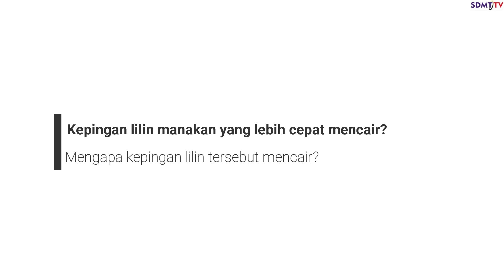Percobaan IPA Perpindahan Kalor | Kelas 5